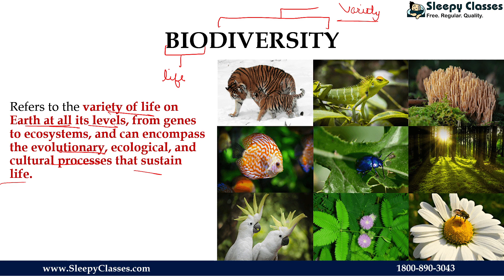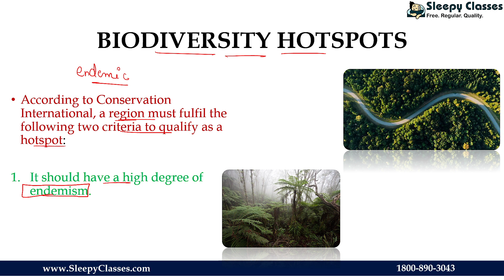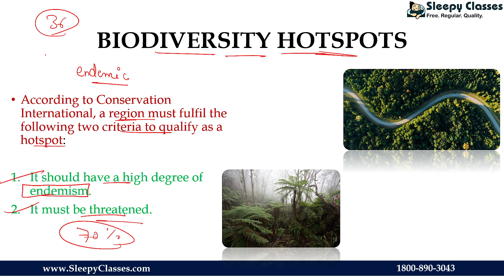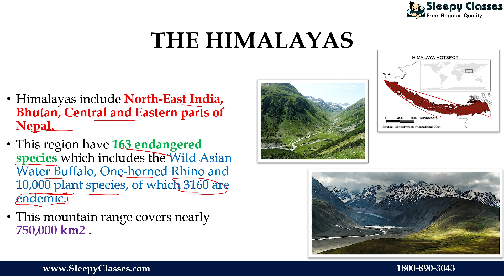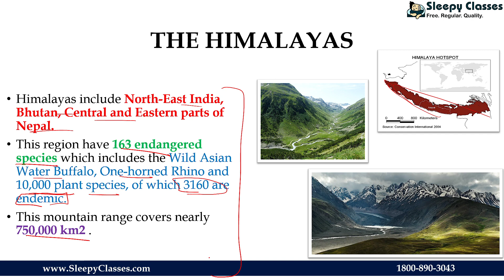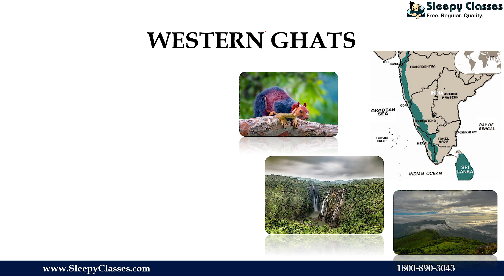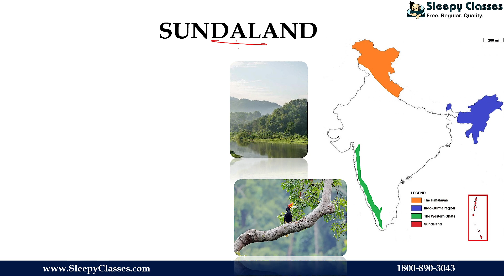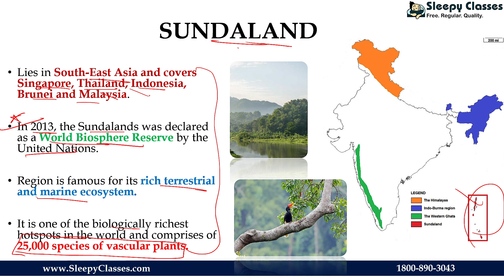WHAT ARE BIODIVERSITY HOTSPOTS?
We will discuss about four biodiversity hotspot regions in India i.e., Himalayas, Indo-Burma region, Western Ghats, and Sundaland.